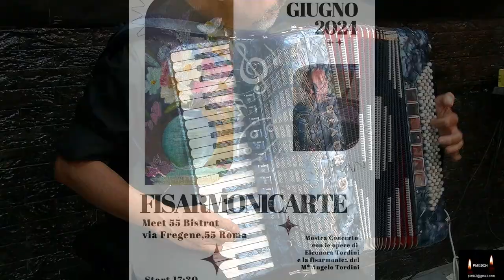Fisarmonicarte - Esposizione e Concerto - Roma, 14-15/06/2024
Esposizione di Eleonora Tordini
Concerto del M° A.A.M. Tordini

Meet 55 Bistrot - via Fregene, 55 Roma

Riprese video, montaggio e realizzazione: Pietro Macrì (C)2024